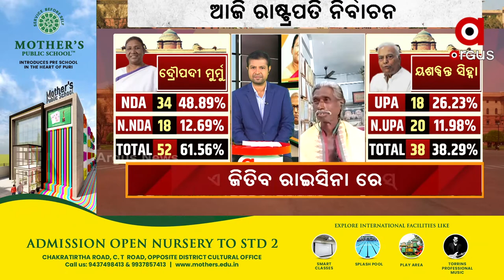ଓଡ଼ିଶାର ଜଣେ ଆଦିବାସୀ ମହିଳା ଭାରତର ଶ୍ରେଷ୍ଠ ଆସନ ଗ୍ରହଣ କରିବାକୁ ଯାଉଛନ୍ତି ଏହା ଗର୍ବର କଥା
ଓଡ଼ିଶାର ଜଣେ ଆଦିବାସୀ ମହିଳା ଭାରତର ଶ୍ରେଷ୍ଠ ଆସନ ଗ୍ରହଣ କରିବାକୁ ଯାଉଛନ୍ତି ଏହା ଓଡ଼ିଶା ପାଇଁ ଏକ ଗର୍ବର କଥା...।